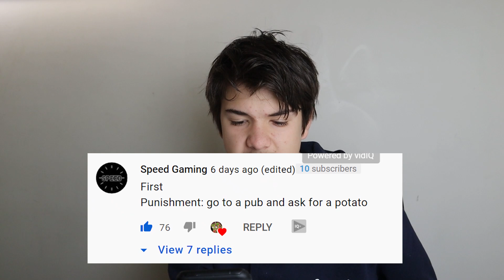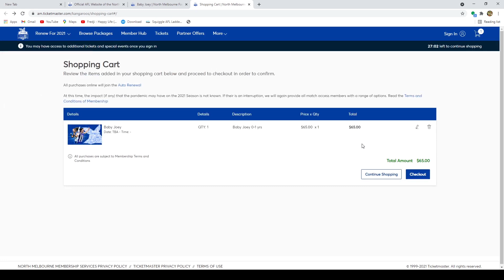Round 11 AFL Tips + Predictions 2021